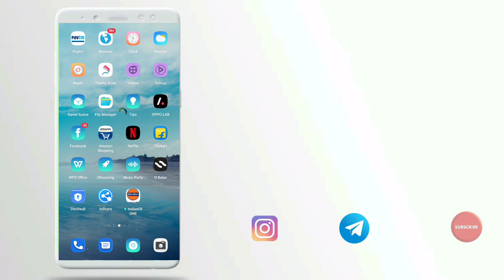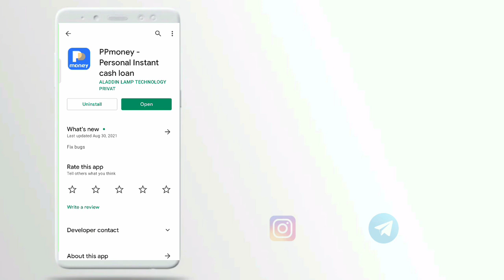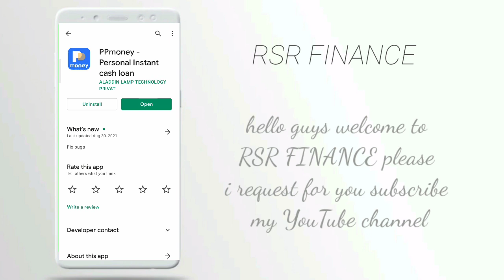3,000 Loan तुरंत मिलेगा instant approval छोटा loan इमर्जेंसी loan तेज़ app without income proof new